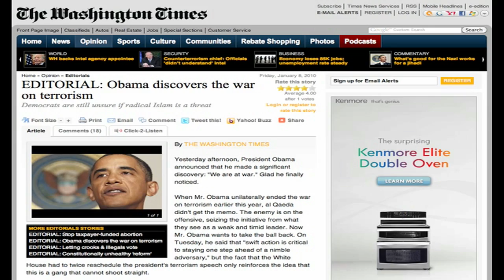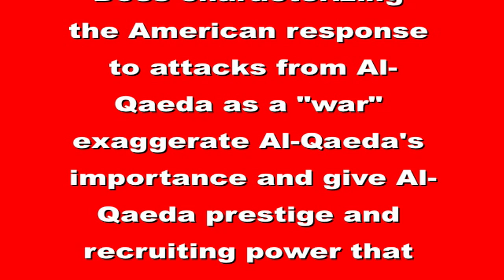Nation at War Is Change for Obama?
Republicans took to the airwaves last week spreading this false talking point that a recent speech by President Obama in which he said that the nation is at war is a big rhetorical  change for Obama. When Republican former Bush chief of staff Andrew Card tried this fake GOP talking point on real news network MSNBC, an actual straight news anchor, Norah O'Donnell, made sure MSNBC viewers heard the truth, but,  meanwhile, the supposed straight news anchor over on Fox News, Jon Scott, hosted one of those unfair Fox News 3-Ways with Matt Schlapp and Susan Estrich on this topic that same day which just seemed designed to emphasize the false Republican talking point, as I show in this video.

The short clip from President Barack Obama's (first) inaugural address I use in this video comes from the public domain video available from the whitehouse YouTube channel

The short clip of MSNBC anchor Norah O'Donnell interviewing Andrew Card I use in this video comes from a segment on the MSNBC program "MSNBC News Live" that aired January 8, 2010, available on the MSNBC

The short clips I use of the debate between Susan Estrich and Matt Schlapp hosted by Fox News anchor Jon Scott come from a segment on the Fox News program "Happening Now"  that aired January 8, 2010 (which I have not been able to find online)

The image of the Washington Times editorial titled "Obama discovers the war on terrorism" I use in this video comes from the webpage

The image of the YouTube page playing the bravenewfilms video titled "Outfoxed: Who is Sean Hannity's best liberal friend?" comes from the webpage

And, finally, as always, you can find DOZENS and DOZENS more examples of Fox News bias on my Fox News bias playlist on YouTube